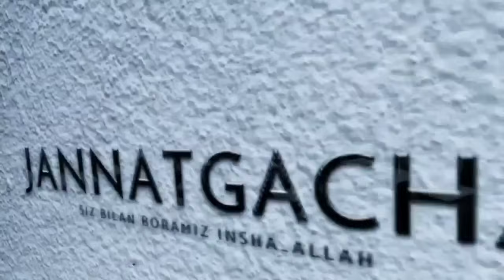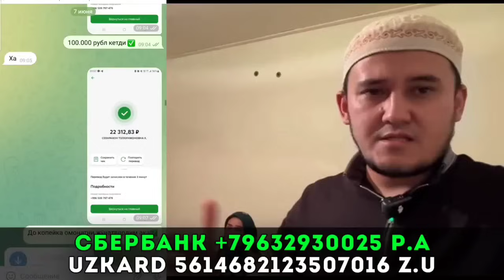Ҳеч кимга алданмас ва енгилмас банда белгиси! °Абдуллох Домла°Abdulloh Domla°